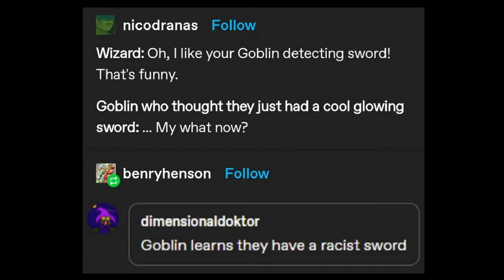Goblin Detecting Sword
Sometimes you just have to let the goblins know there are racist swords.